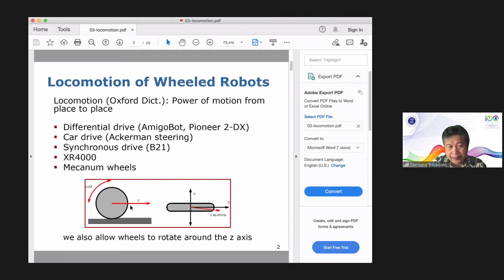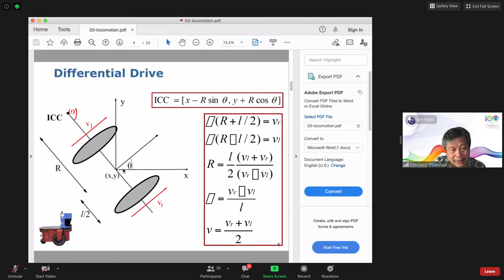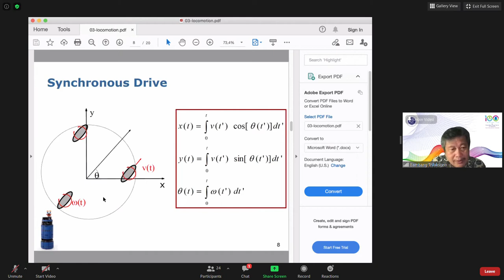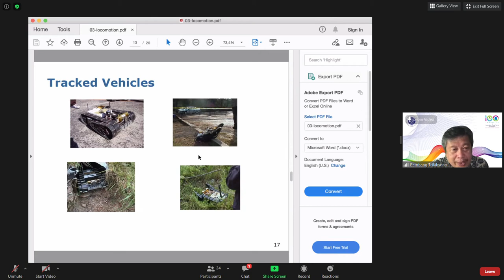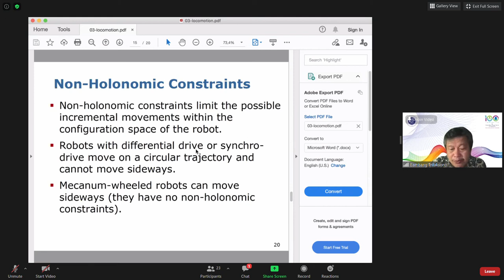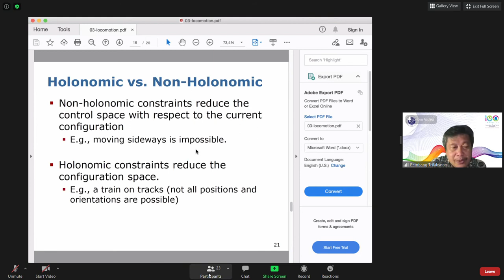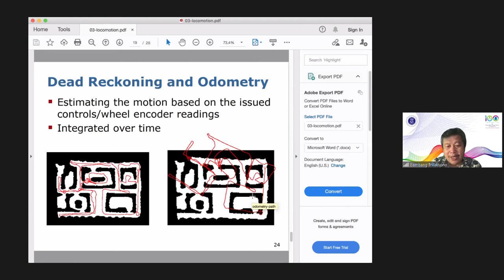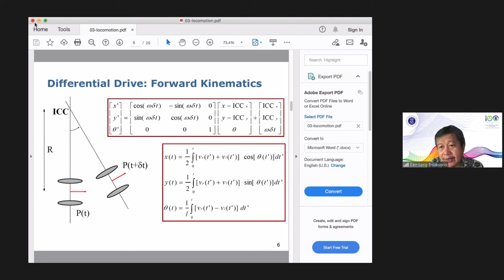Kendali dan Sistem Cerdas : Wheel Locomotion of Mobile Robots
Pertemuan ke-6 minggu ke-3, Kendali dan Sistem Cerdas.
Video ini membahas tentang jenis-jenis locomotion pada mobile robots dan persamaan kinematiknya.
1. Differential Drive
2. Ackermann Drive
3. Syncronous Drive

3. XR4000 Drive

4. Mecanum Wheels

Kemudian membahas kendala yang terjadi pada tipe-tipe locomotion yaitu
Non-Holonomic dan Holonomic

Kemudian Dead Reckoning dan Odometry serta kesalahan faktor.

Dosen : Prof.Dr.Ir. Bambang Riyanto Trilaksono